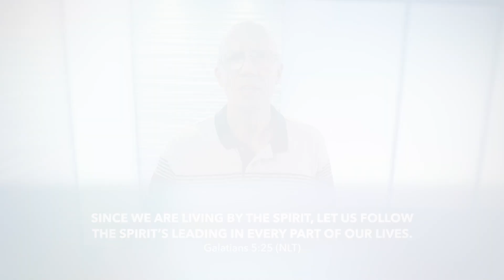Ep. 280 - Holy Guidance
MINISTRY MOMENT
When you encounter the daily decisions of life, make it a practice to ask the Holy Spirit for help, guidance and direction.

PRAYER POINT
“Lord, help me invite the Holy Spirit to become a part of my daily decision-making. I ask for ears to hear what the Spirit is saying.”

GOING DEEPER
Read John 14:26, John 16:13 and Romans 8:12-14.

Be intentional about asking for help and guidance in the small things.

Share your Holy Spirit stories with others and encourage them to practice listening for the guidance of the Holy Spirit.